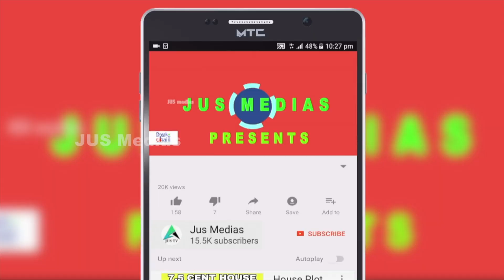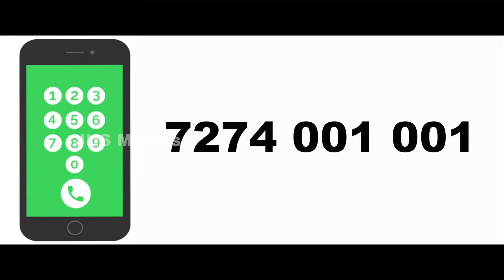House For Sale In Ernakulam |Mulanthuruthy | Home Sale In kochi | Furnished House |Independent House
New House sale
In Ernakulam,Mulanthuruthy
5 Cent 1800 sqft House
3 BHK
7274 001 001,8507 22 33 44

Published by

JUS MEDIAS
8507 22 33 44